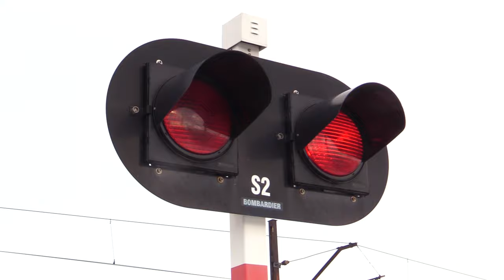TVS SILESIA FLESZ 23.01.2024